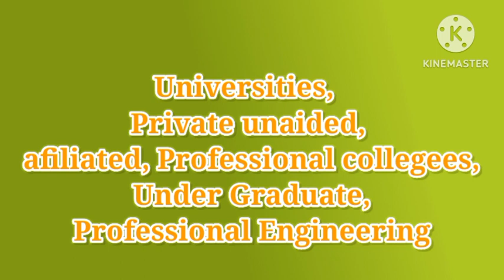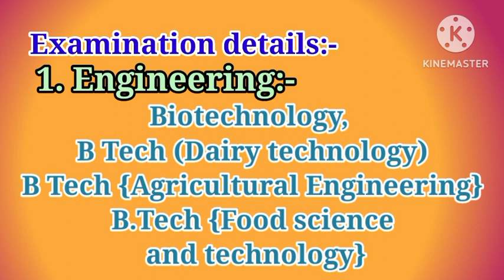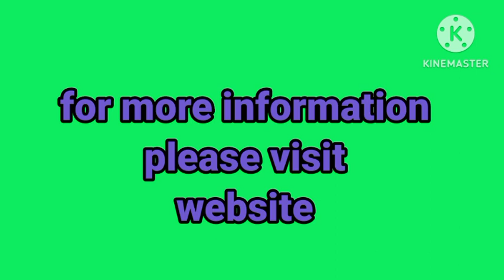AP EAP CET 2023, Engineering Agricultural Pharmacy Common Entrance Test 2023, Andhra Pradesh